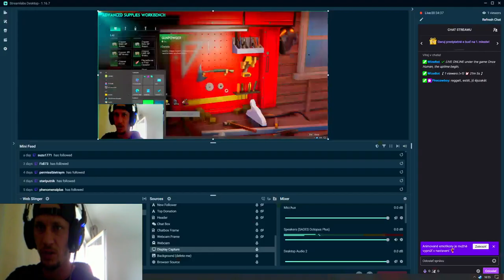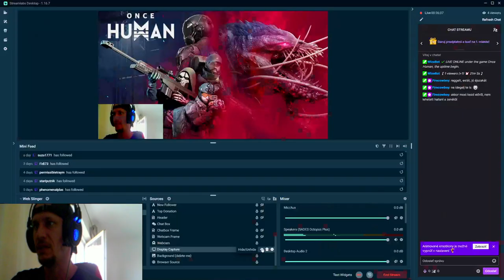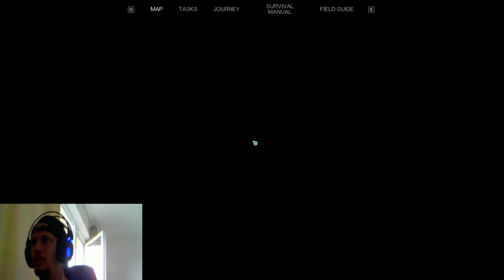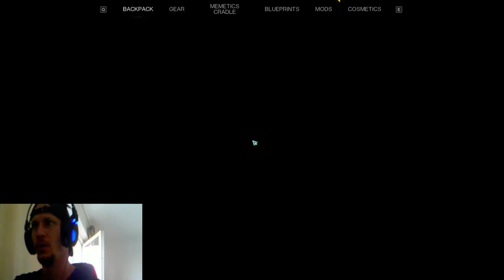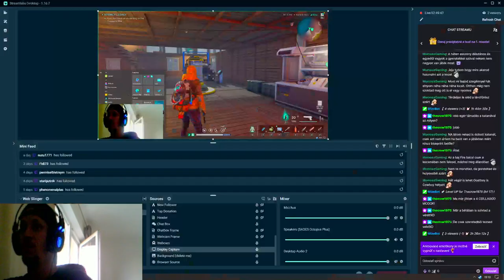Unstable Bomber Build pve. Once Human #10 /🎁